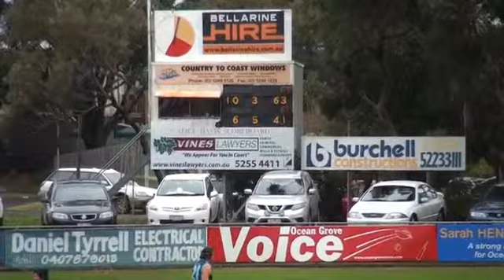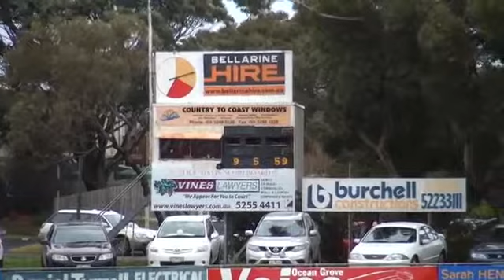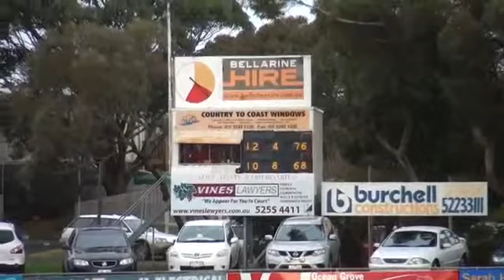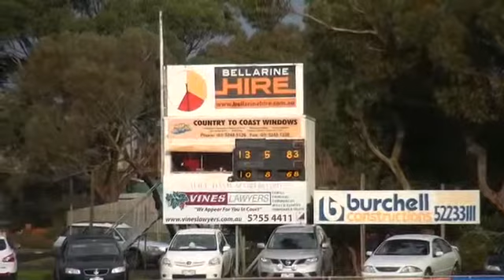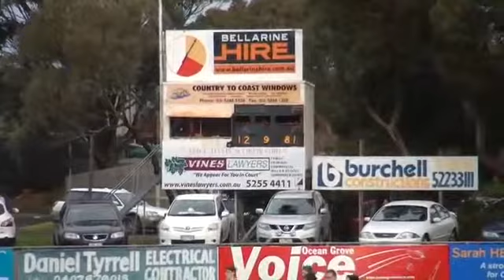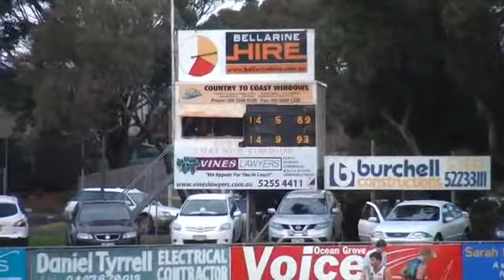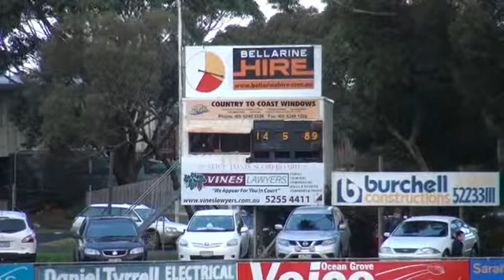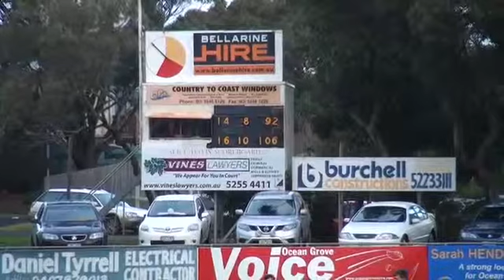Bellarine FL_SEN14_Rd 15 Ocean Grove v Geelong Amateur 2nd H